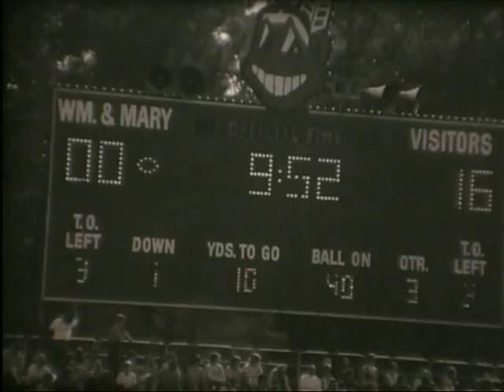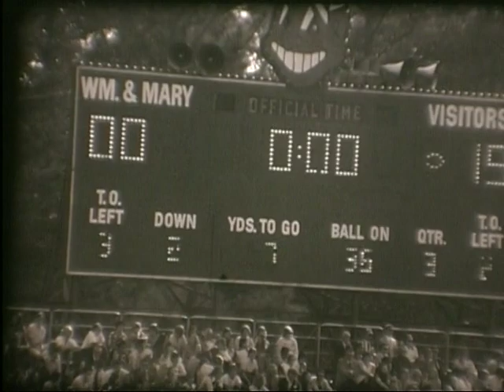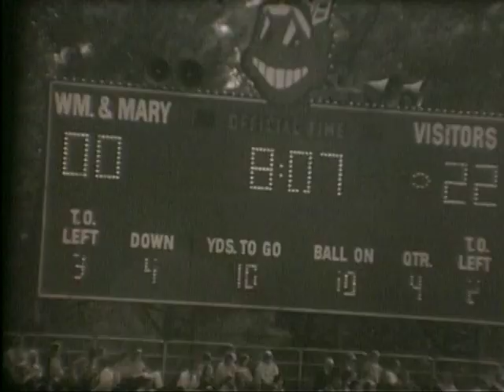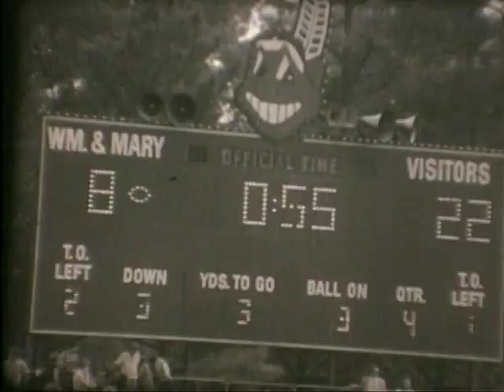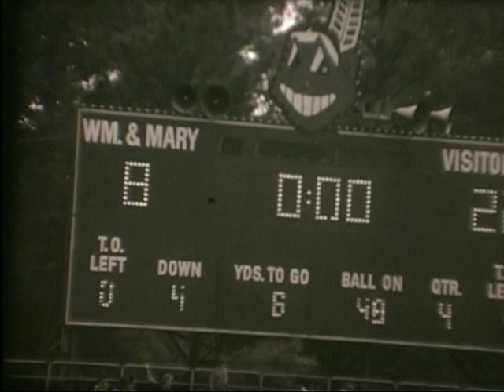Ohio Football 1975 - Highlights vs. William & Mary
Ohio defeated William & Mary, 22-8